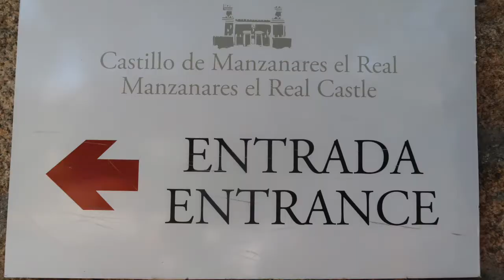Manzanares el Real y los sabores de España en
Os recomiendo si estais unos días en Madrid, una visita a Manzanares el Real y a su castillo. La visita guiada la hace el Marqués de Sanitllana en persona, que como él dice, a veces está algo confundido porque vive entre finales del siglo XV y el siglo XXI. Tras la visita hicimos un picknck clásico con la tortilla, como nos gusta hacerlo. No os perdáis el video y, por cierto, a los que comprais las tortillas en el super ya listas y empaquetadas, os animo a que lo hagais una vez vosotros mismos, seguro que os gusta. En estas recetas seguimos fileles a nuestro lema de cocinar recetas que reducen el contenido en  grasas saturadas.